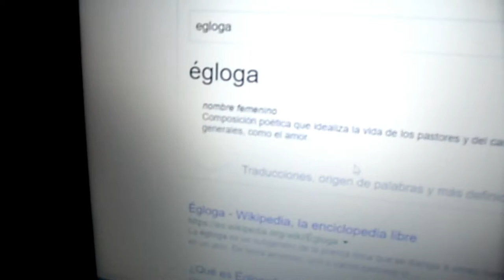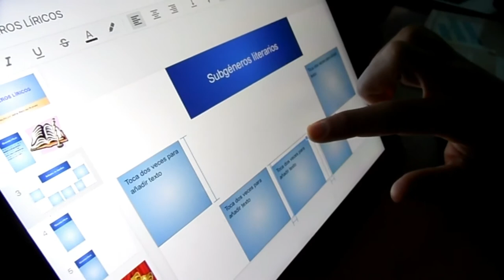SEGUIMIENTO DEL TRABAJO INDIVIDUAL EN EL TRABAJO EN EQUIPO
El alumnado de 2º de ESO, en la materia de Lengua con la profesora Marta Martínez, trabaja en equipo la tarea los géneros literarios. El seguimiento del trabajo individual de las tareas en el trabajo en equipo lo hacen a través de un documento de seguimiento que será tenido en cuenta en la fase de evaluación, autoevaluación y coevaluación.